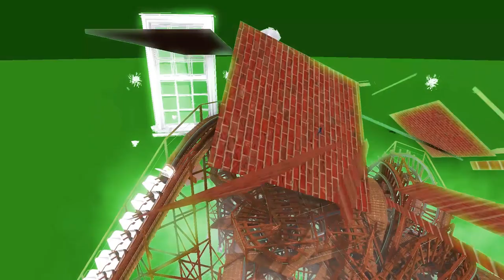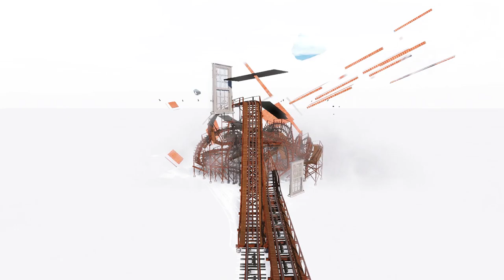MOONRIVER32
Moonriver32 was performed by TAK Ensemble at the 2019 Cluster: New Music + Integrated Arts Festival.

Moonriver32 was created with the generous support of the Canada Council for the Arts. The roller coaster was created using NoLimits2, and the video was edited in Adobe Premiere Pro.

PROGRAM NOTE: Moonriver32 is dedicated to the memory of my aunt, Patricia Bouk.

This piece draws inspiration and material from a number of sources: a recording of a dying carousel playing Moon River, Audrey Hepburn singing the same iconic song in Breakfast at Tiffany’s, my early teenage experience designing roller coasters…

The video in Moonriver32 depicts an impossible roller coaster… a kind of whimsical yet nightmarish Audrey Hepburn-themed thrill ride. When I designed roller coasters at an early age, I was concerned with realism. Now, fifteen years later, I am more inspired by conceptual art and Disney’s Imagineering than real world physics.